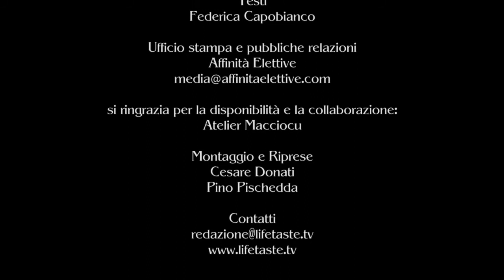180" DiVini | Azienda Agricola Giuseppe Sedilesu | Ballu Tundu Riserva 2010 | Cannonau D.O.C.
180″ DiVini | Programma dedicato alla video-degustazione di vini nazionali e internazionali, condotto dalla Sommelier Federica Capobianco. In questa puntata Federica vi presenta: Azienda Agricola Giuseppe Sedilesu | Ballu Tundu Riserva 2010 | Cannonau D.O.C.